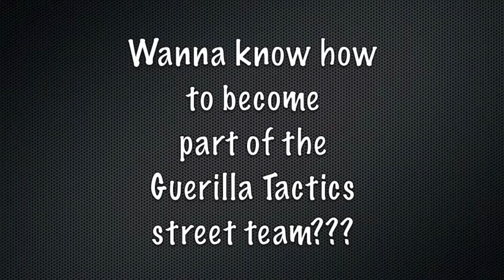Face Off Battle League: K the Specialist vs Ammo da Savage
This fight took place at a SupaNova event and the footage finally is dropping now. Face Off vets Ammo and K the Specialist trade bars in this Face Off fight. FACE OFF!!!